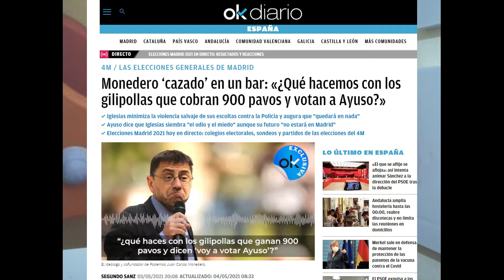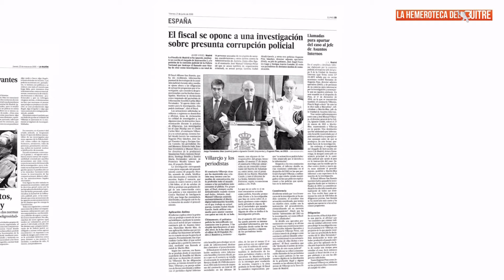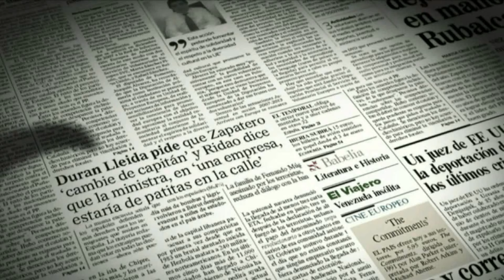Ferreras llama gilipollas a Monedero (6-5-2021): ¿Vendetta de La Sexta?